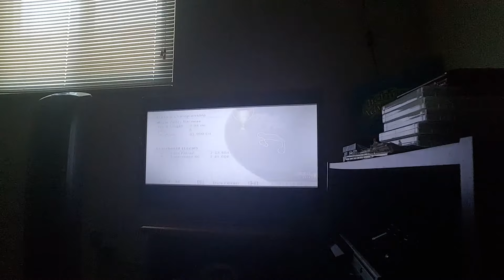Let's Play Forza 1 - Part 119 - Competition is TOO fast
I do the next 2 races in the Class S series.